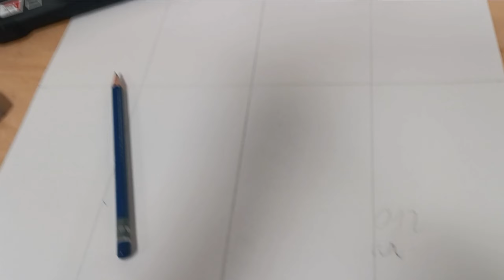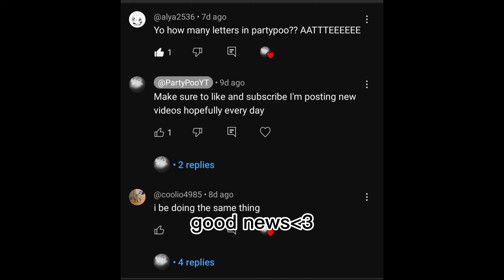MY ART PROJECT DISASTER!! Last days of school and exams vlog